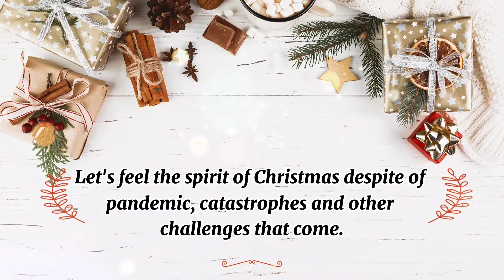This is Christmas by Ben Adams and Morissette | Grade 5 Teachers Virtual Christmas Presentation 2020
LDES Manila
Grade Five Teachers
Virtual Christmas Presentation
2020